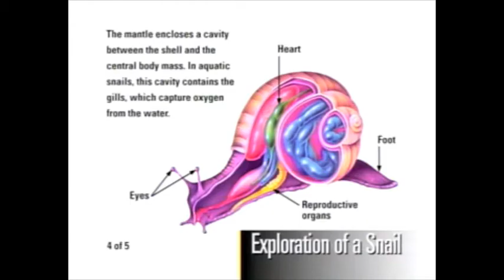Exploration Of A Snail